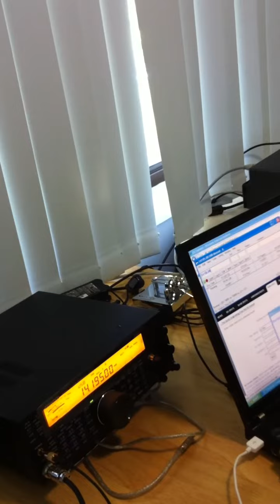VK9HR DX'Pedition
Tommy vk2ir working a SV station